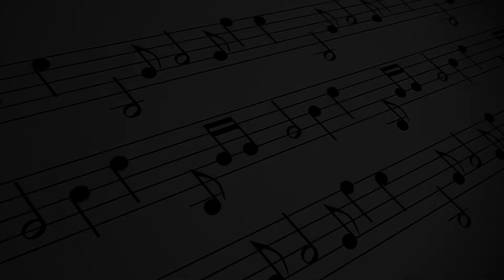KORG PA SES DEĞİŞİTİRİNCE ORG KAPANIYOR AÇILIYOR, MUTLAKA DİNLEYİN!!!